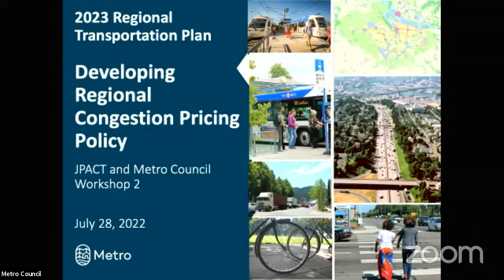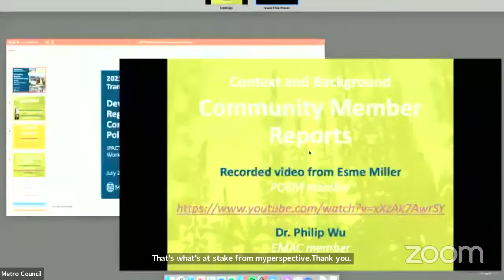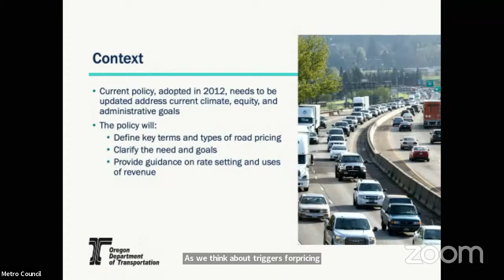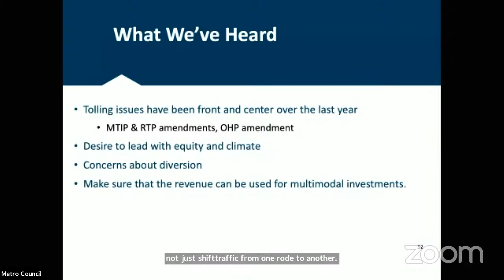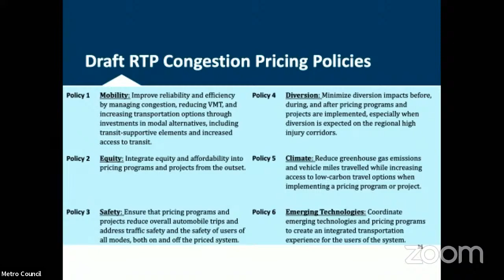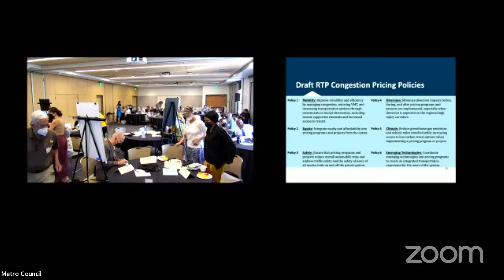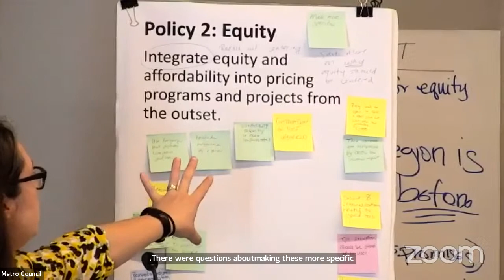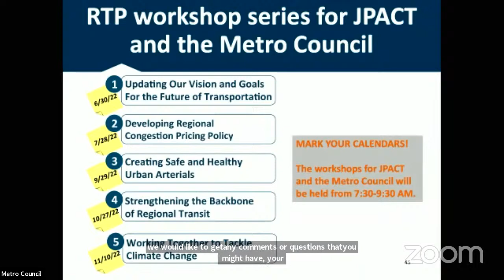Regional Transportation Plan workshop #2 for Council and JPACT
This is the second workshop for JPACT members or alternates and the Metro Council to discuss critical elements of the 2023 Regional Transportation Plan update. This series of monthly workshops takes place from June through October of 2022.

Title: Executive Portfolio Services Coordinator